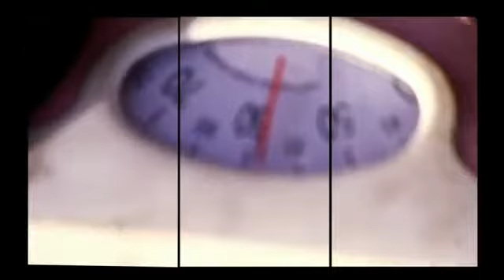Miller Byeby - Hustle (Official Video)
Hustle is a rap song by Miller Byeby at his young age...Funcky and different in an amazing way...IRRE VIBRATION.. Enjoy